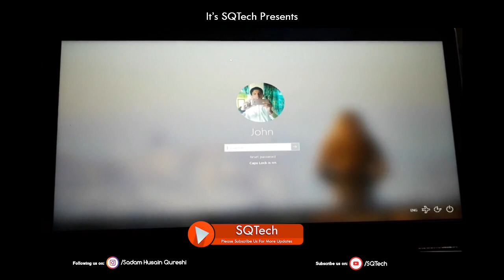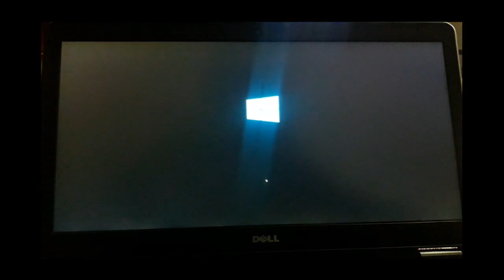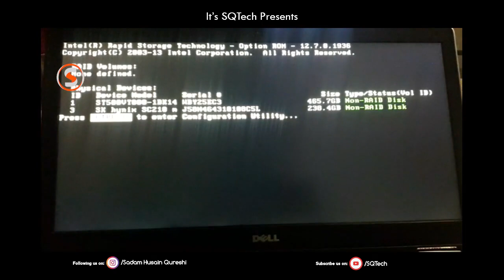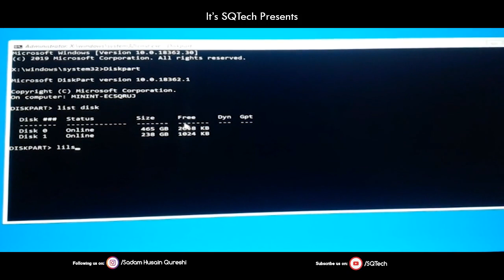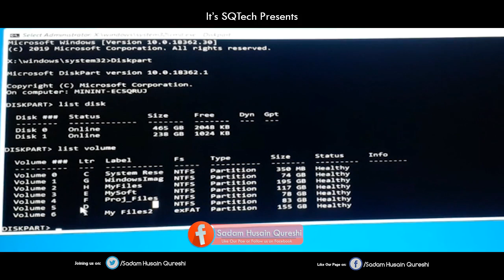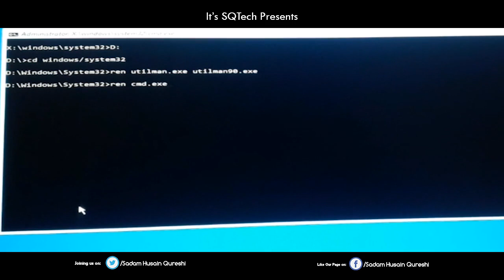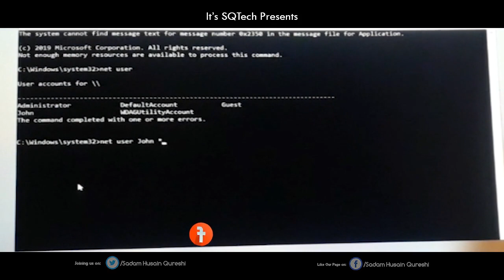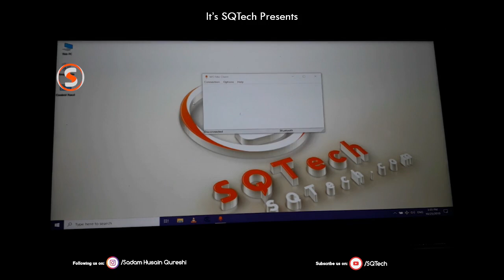(د خپل کمپیوټر یا د بل چا کمپیوټر پاسورډ داسي لري کړي اما د ضرورت )Reset win10 Pass witout lose data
دوستا نو هیله کووم چي چاته درد سر جوړ نکړي صرف صرف د ضرورت په وخت کي تري استفاده وګړي!

PURPOSE only.
personal use tips the balance in favor